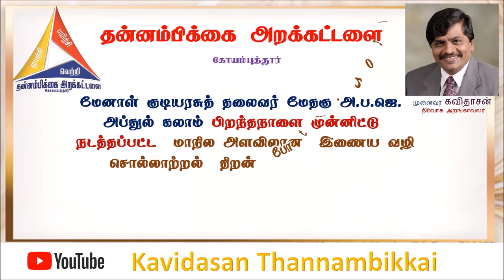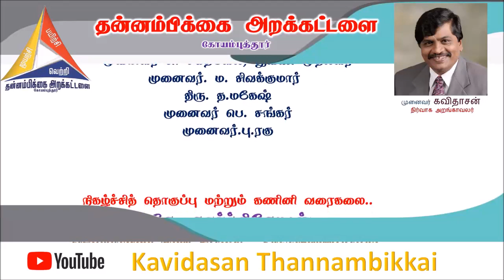பேச்சாற்றல். தொகுதி 2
Thannambikkai Arakattalai - Sollatral Thiran Competition - Speeches Part 2.mp4